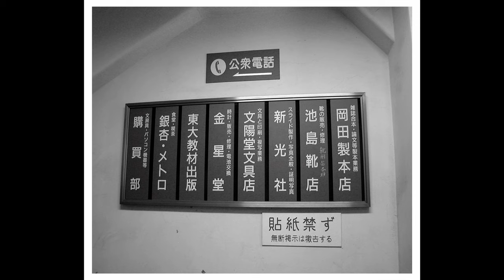WHATEVER Photography: U of TOKYO in 2005 [Nikon E885]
Street Photography:
Snapshots of the Streets of the University of Tokyo
A slideshow of my travel log in 2005

Nikon E885

Nikon D800E
Nikon D70s